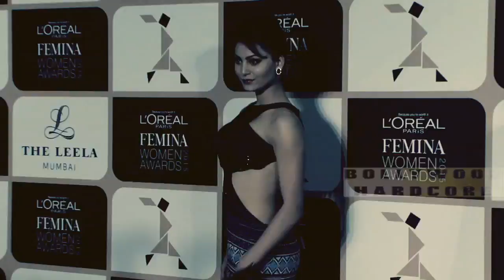उर्वशी रौतेला की फिल्म 'हेट स्टोरी 4' BH